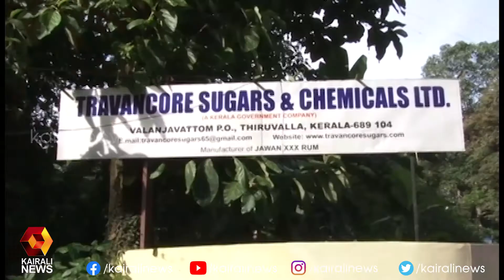നാല് തവണയായി 25 ലക്ഷം രൂപ അരുൺകുമാറിന് നൽകിയതായി ഡ്രൈവർമാരുടെ മൊഴി l Thiruvalla | Kairali News